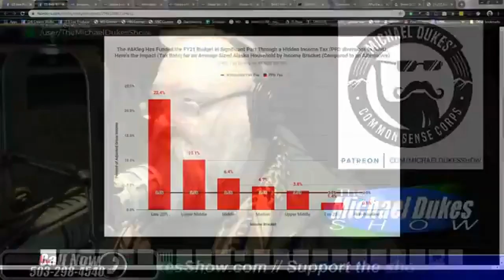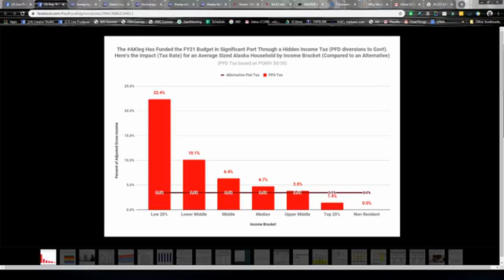The Weekly Top 3 (3.30.2020)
Welcome to The Weekly Top 3  -  our look at the top 3 things on our mind this week  -  for the week of March 30, 2019.

This week our Top 3 issues are these: 1) the final budget passed Saturday night includes an income tax, we discuss how much and who's paying it (1:53), 2) our view on where oil prices are headed and what that means both for the state's fiscal situation and North Slope development (24:35), and 3) we take a stab at how we think the Governor will handle the budget; will there be vetoes, and if so, what type (33:37).